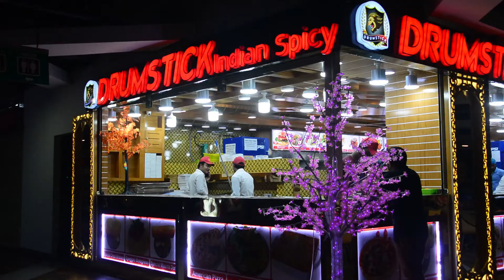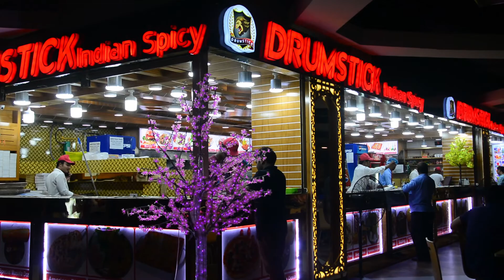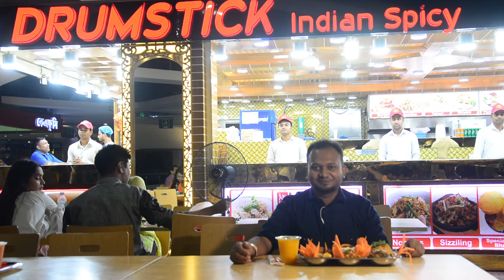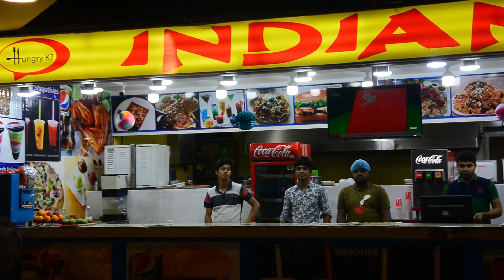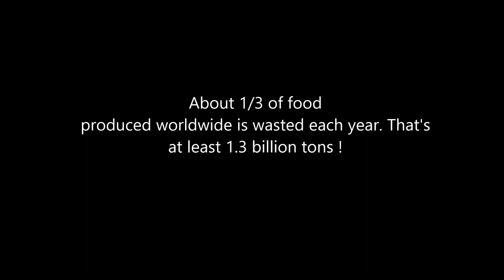Jamuna Future Park | Iftar | Ramadan Special | Food Review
2018
Food Critics Society